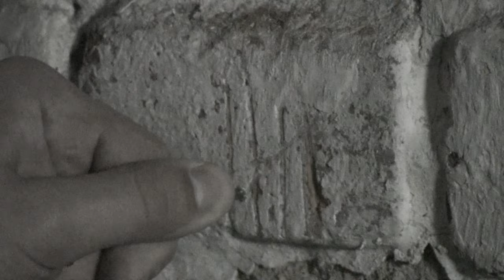The Dumplings- Nie słucham [video clip]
Produkcja
Oskar Karski & Wiktor Rorot

Wystąpili
Michał Przyszlak, Justyna Święs, Jakub Karaś

Muzyka
The Dumplings

Podziękowania dla Cafe Impresja i Ludwiki Kandziory.